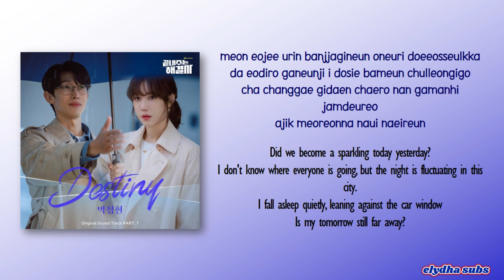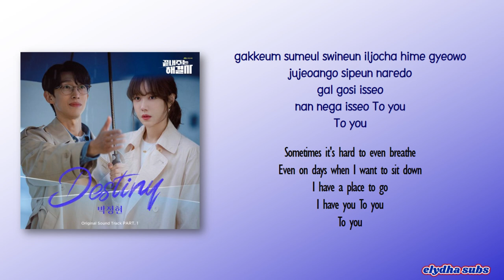Lena Park (Park Jung Hyun) - Destiny (Queen of Divorce OST Part 1) [Rom|Eng Lyric]